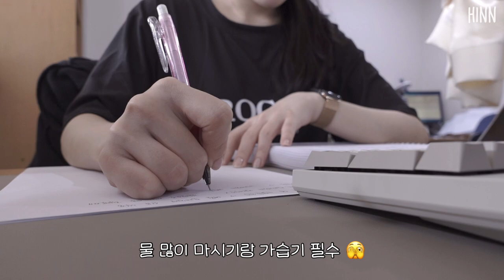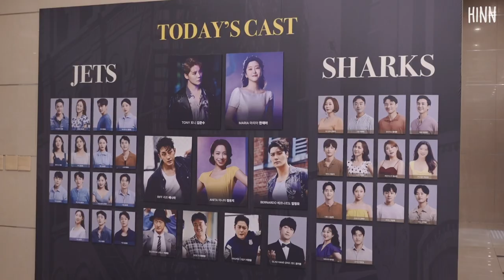ENG) 한의사 vlog | 2023 반갑구만 반가워요💃🏻 | 병원 퇴근하고 뮤지컬 보기, 나물비빔밥, 두부면 로제 파스타 | 레지던트 일상 | -12kg 다이어트 브이로그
벌써 2022년이 끝나고 2023년도가 왔어요! 🙊
시간이 정말 빨라요. 제가 유튜브 첫 영상을 업르드한게 2019년 8월인데 벌써 2023년이라니요..! 🙃
그동안 정말 많은 것들이 변했고, 또 어떤 것들은 변하지 않았네요.
대학생이던 저는 어느덧 졸업하고, 대학병원 인턴을 거쳐 벌써 레지던트 1년차 생활을 슬슬 마무리짓고 있어요. (세상에) 🤣
몸과 마음이 많이 지쳤던 날들도 많았지만 제가 한 선택에 후회를 하지 않고 좋은 점만을 배우고 성장하려고 노력 중이랍니다!
여러분도 작년 한 해 정~말 수고 많으셨고! 2023년도에 더 건강하고 행복하시길 진심으로 응원해요 ❤️

2022 is already over and 2023 is here! 🙊
Time really flies. I uploaded my first YouTube video in August 2019, but it's already 2023! 🙃
A lot of things have changed, and some haven't changed.
As a university student, I graduated, became an intern at a university hospital, and I'm already wrapping up my first year of resident. (Oh my god) 🤣
There were many days when my body and mind were exhausted, but I didn't regret the choice I made and I'm trying to learn only the good things and develop myself.
All of you guys did a great job last year! I sincerely cheer for you to be healthier and happier in 2023. ❤️

⏱ TIME LINE
00:00 𝙳𝚊𝚢 𝟷
01:50 𝙳𝚊𝚢 𝟸
03:16 𝙳𝚊𝚢 𝟹
07:53 𝙳𝚊𝚢 𝟺
08:51 𝙳𝚊𝚢 𝟻
13:23 𝙳𝚊𝚢 𝟼